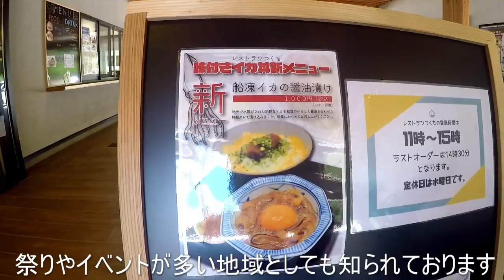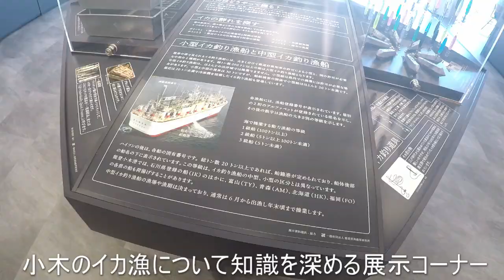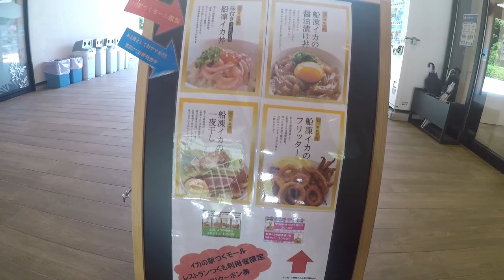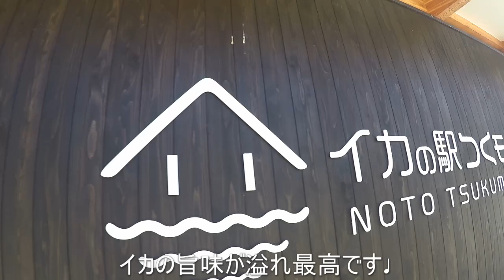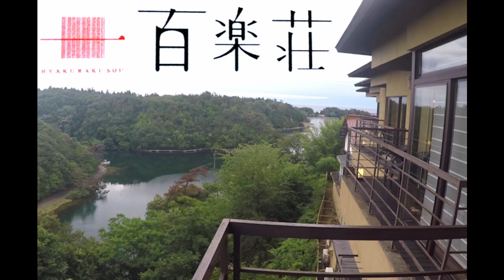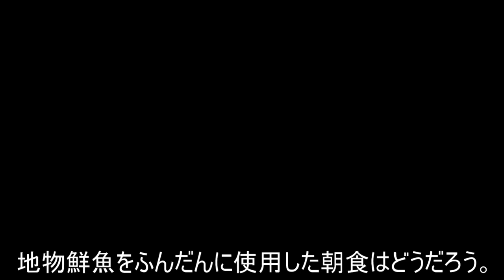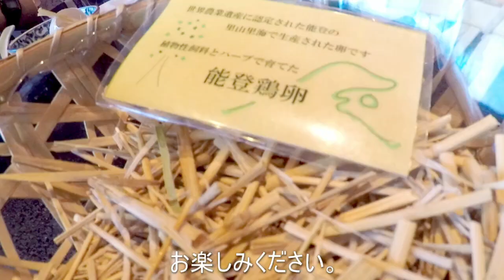イカキング 丼 石川県 金沢 能登 道の駅 イカの駅 ライブカメラ つくモール 船凍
イカの駅 つくモール イカキング ライブカメラ
石川県 能登 九十九湾 小木港
船凍イカ丼
道の駅好き イカ好きの方はぜひお越しください！！

百楽荘、遊覧船、日本百景、スルメイカ、アカイカ、